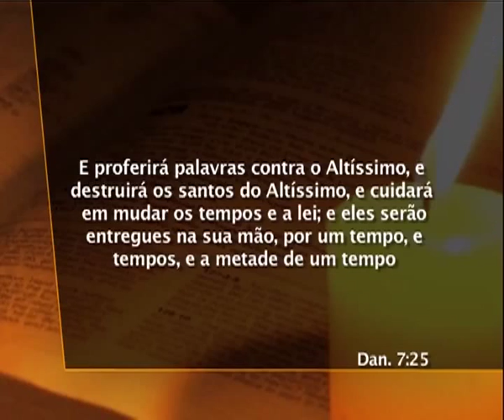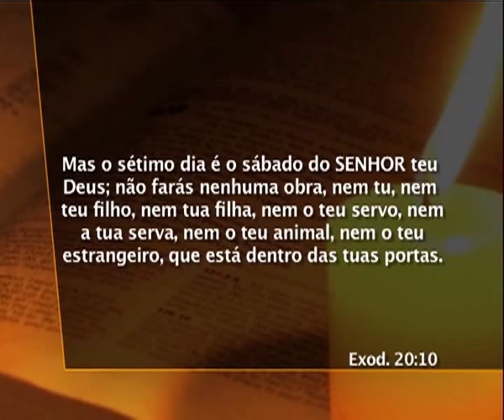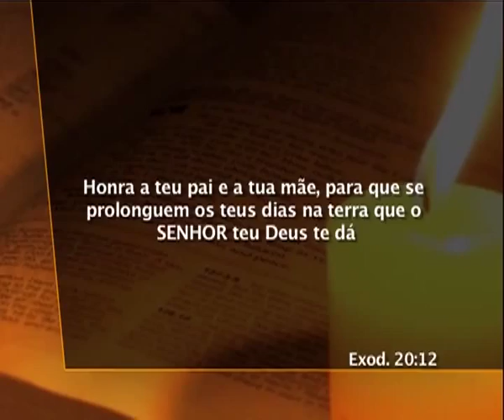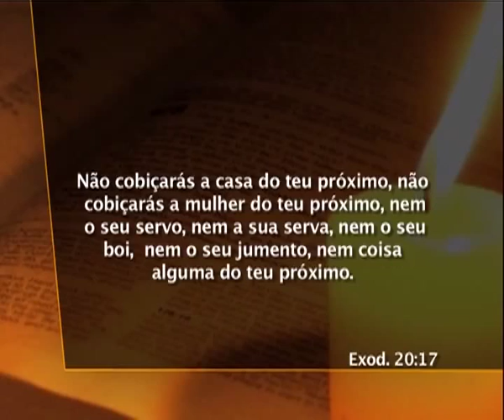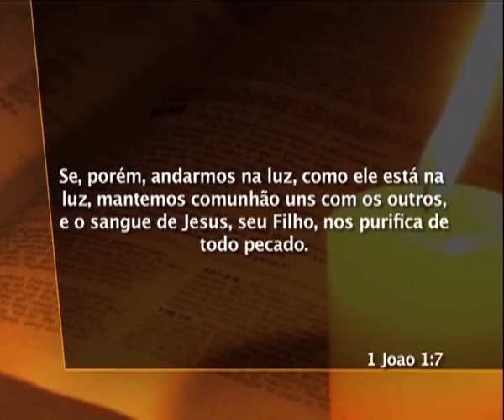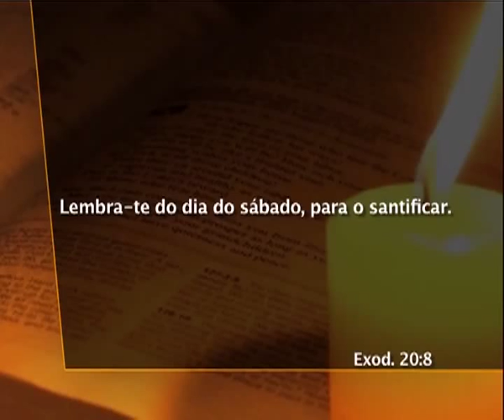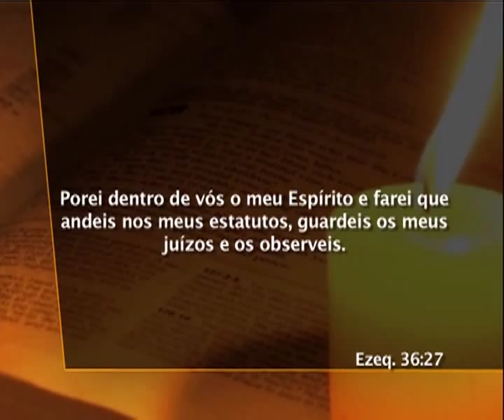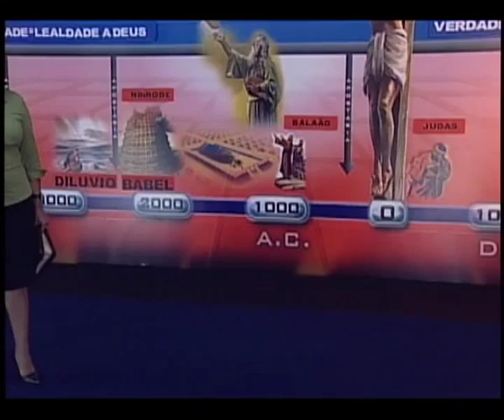24 Daniel - A Imutável Lei de Deus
Daniel 7:25 O chifre pequeno muda tempos e lei  Uma vista geral dos dez mandamentos  O que é pecado e como se pode purificar dele  A graça no Antigo Testamento  Deus não muda  Alcançando Corações 